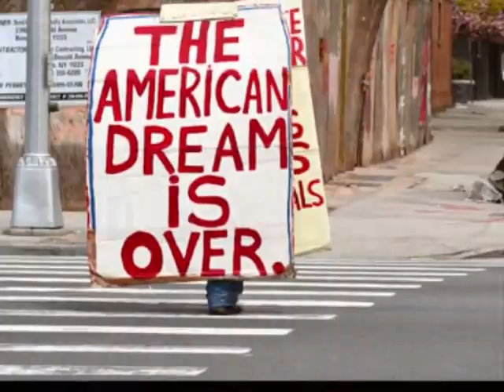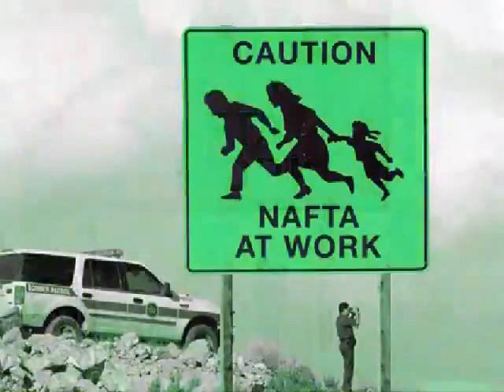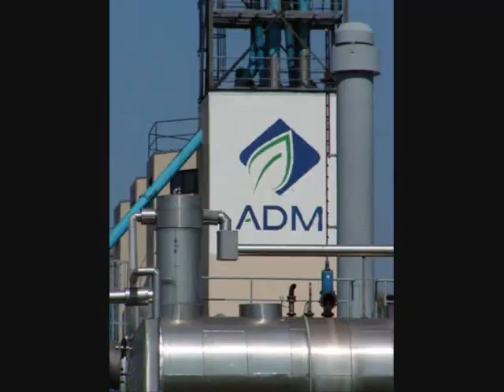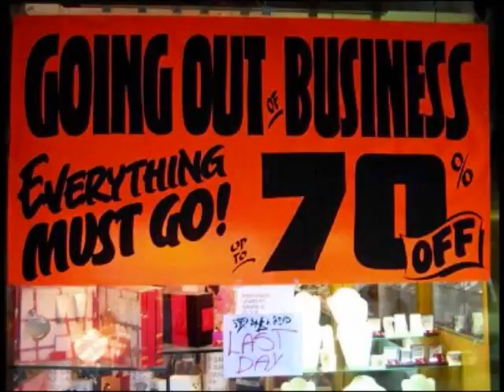Bernie and Trump agree with this BITCH SLAP video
This video is a bitchslap for Americans that Trump and Bernie both agree on.. See Hillary sell more Americans out this is a video from 2009 !